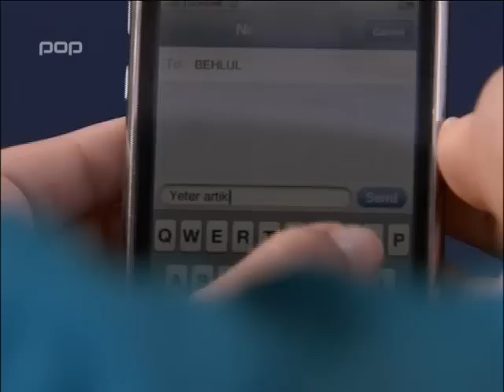STRASTI ORIJENTA - Epizoda 66 - 5/8